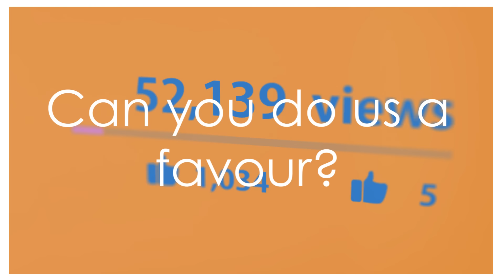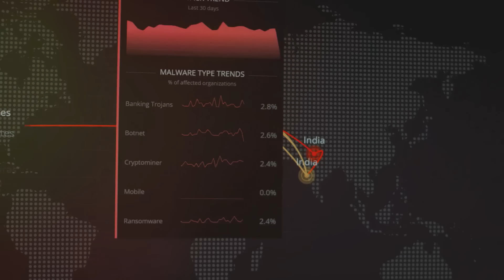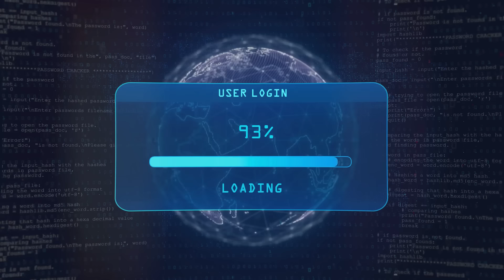China Stop Export to the US: What Next?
Beijing announced on Thursday that it will implement export controls on aerospace equipment, engines, and key materials used in the production of bulletproof vests, effective July 1, 2024. According to customs data, these controls will impact approximately $8 billion worth of exports recorded in the first four months of the year.

The new export controls are part of a broader strategy by China to regulate the export of critical technologies and materials, particularly those with potential military applications. The controls will be enforced by the Ministry of Industry and Information Technology in conjunction with other government departments, which will oversee the licensing and regulation process to ensure compliance with national security interests and international obligations.

These measures reflect China's ongoing efforts to modernize its export control system, which includes enhanced license management, improved regulatory frameworks, and a more coordinated enforcement mechanism. The goal is to balance the promotion of international trade with stringent control over items that could be used in military or dual-use applications.

China's decision comes in the context of escalating geopolitical tensions and reciprocal trade restrictions. The United States, for example, has imposed various export controls on Chinese firms, particularly targeting semiconductor technology and other advanced technologies crucial for military and intelligence applications. These actions are part of a broader trend of countries implementing measures to protect their technological and national security interests amidst increasing global competition.